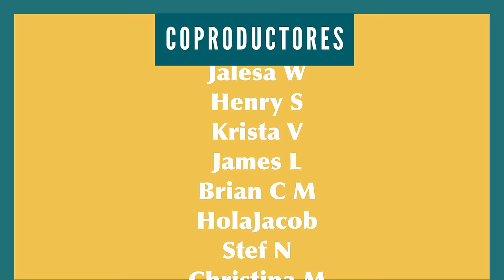💰 MEXICAN Culture - Shopping in Mexico (learn Spanish)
As Mexicans we do our shopping at THESE places and this is how we do it and what we say. Learn about Mexican culture and learn how to live in Mexico like a local!